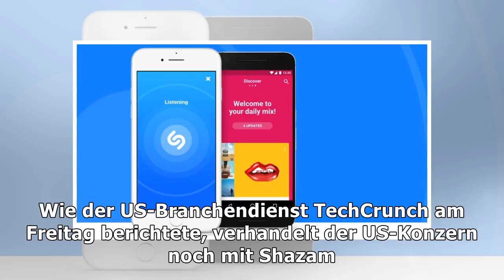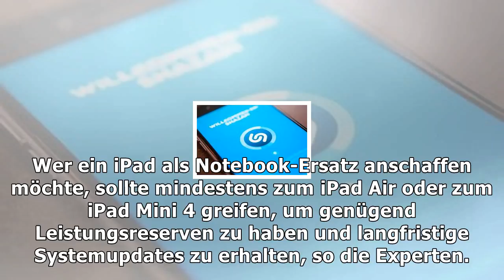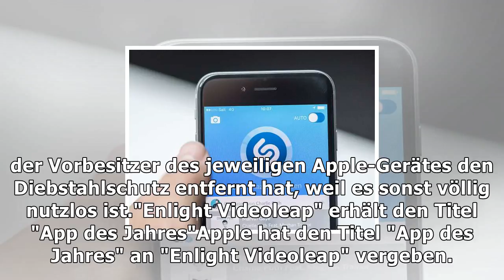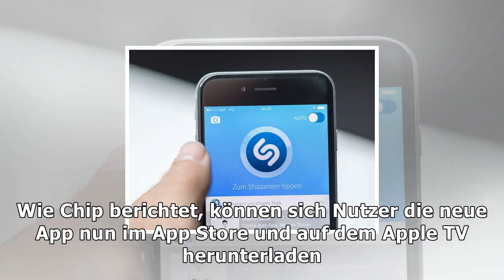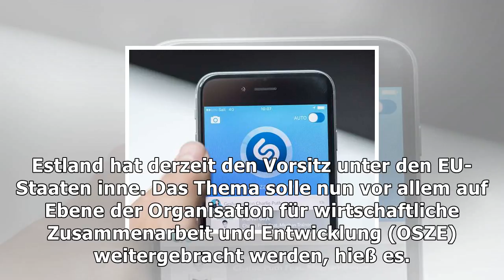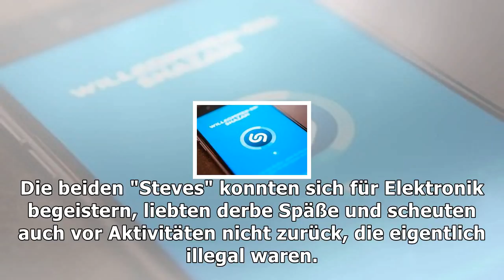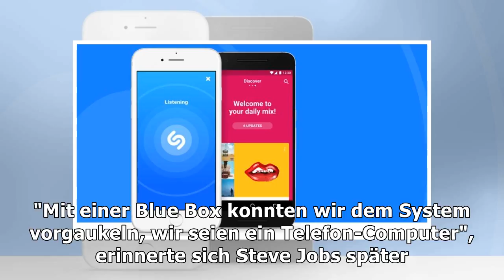Apple will offenbar musikerkennungs-app shazam kaufen